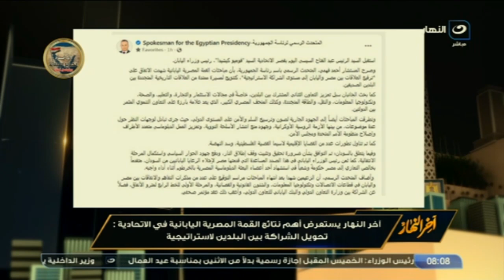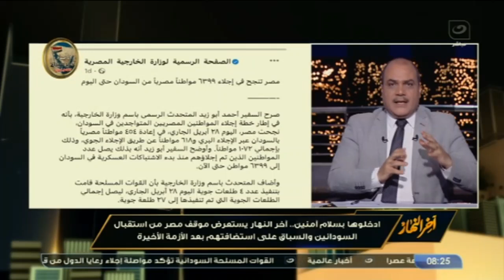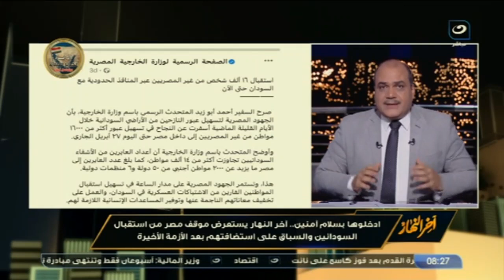آخر النهار| الأحد 30 إبريل 2023 -لم تكن سوداء أو شقراء.. د. زاهي حواس يعلق على أزمة فيلم كليوباترا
آخر النهار | الأحد 30 إبريل  2023 - الحلقة الكاملة
 اليوم من برنامج آخر النهار يناقش الاعلامي تامر أمين قضايا:

معلومات هامة حول "قانون الوصاية" يوضحها الرئيس الأسبق لمركز المعلومات ودعم اتخاذ القرار
الرئيس الأسبق لمركز المعلومات ودعم اتخاذ القرار: لهذه الأسباب أرفض ولاية الأم
نص اللي كان بيشتغل ساب الشغلانة!   مستشار شعبة الذهب باتحاد الصناعات يكشف السبب الحقيقى لارتفاع سعر